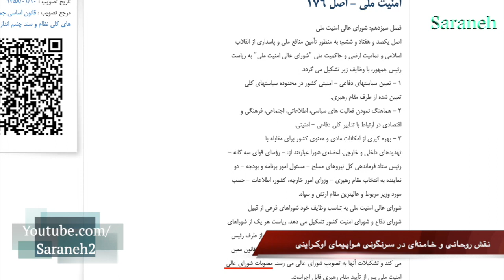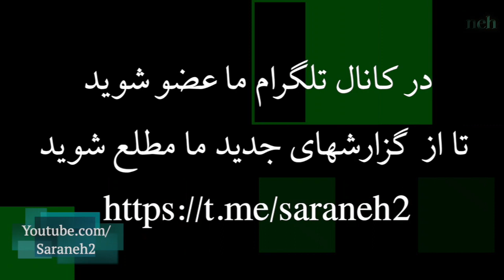روحانی درباره پرواز اوکراینی: دادگاهی باشکوه برگزار می‌شود/آیا روحانی و خامنه‌ای هم هستند؟